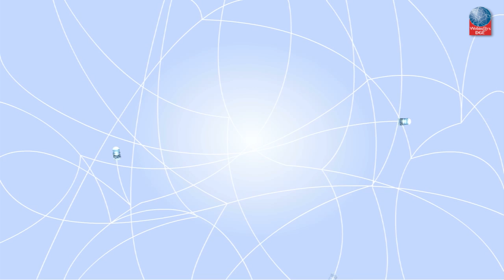Literacia Familiar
Entende-se por literacia familiar o conjunto de atividades relacionadas com a leitura e a escrita em que pais, crianças e demais membros da família se envolvem, em casa ou noutros contextos (Taylor, 1983). Pela importância que assume no desenvolvimento literácito das crianças, há cada vez mais programas específicos que visam o reforço das práticas de literacia familiar (Snow, Burns & Griffin, 1998), em articulação, ou não, com os contextos educativos formais nos quais a criança está integrada (Pahl & Kelly, 2005).
As práticas de literacia familiar contribuem para o desenvolvimento de competências de literacia emergente, consideradas competências preditoras da aprendizagem da leitura e da escrita. No entanto, muitas famílias não estão cientes da importância das práticas de literacia familiar nem têm conhecimento do tipo de atividades que podem favorecer o desenvolvimento da literacia das crianças. Os Programas de Literacia Familiar visam a tomada de consciência por parte das famílias da importância das práticas de leitura e de escrita em contexto familiar e aumentar as oportunidades de as crianças desenvolverem competências de literacia emergente.